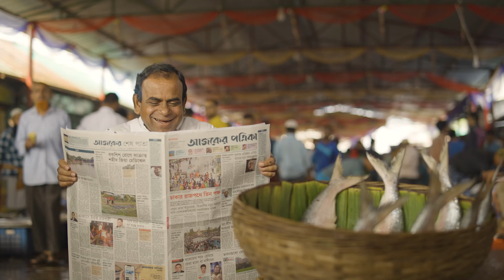Ajker Patrika_OVC_ Barishal Edition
Brand: Ajker Patrika_ Rajshahi Edition
Director, Brand Communication: Mirza Muzahid
Agency & Production: Bullseye
Script & Direction: Moin Uddin Pathan
DOP: Hasan Jewel
Chief Assistant Director: Sanjib Sarker
Line Producer: Abdus Sattar
Voice Over: Mahbub Alam
Drone Operator: Shamim Hossain
Main Cast: Mintu Kar
Visual Post Production:Sanjib Sarkar
Motion GFX: Sanjib Sarker
Visualizer: Asif Fahim
Camera: Dreamy House
Production: Shajib, Mustafiz.
Location Support- Monjoy, Sarek
Special Thanks to Shariful Islam, Towsif Ul Islam Shoron, Donald Sarker